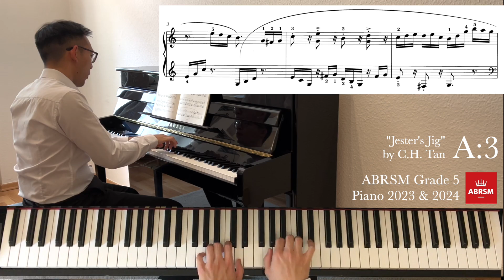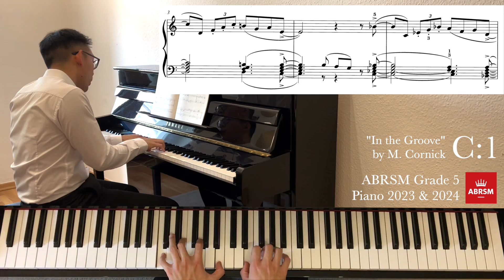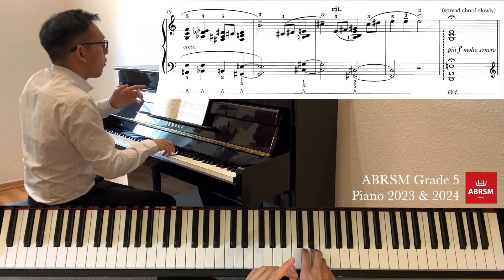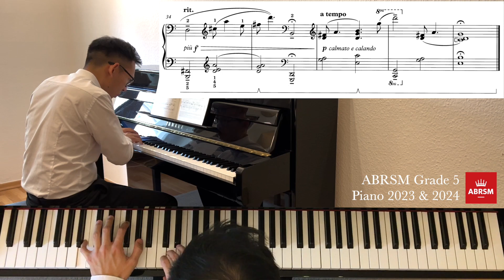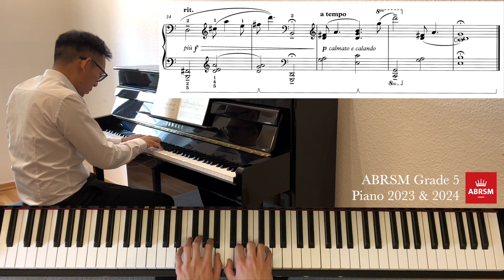ABRSM Grade 5 Piano 2023-2024 (Complete) with Sheet Music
🎹 Here are all 9 selected pieces from ABRSM Grade 5 from new Piano Syllabus 2023 & 2024 with view on the keyboard and with sheet music. All pieces will be uploaded as single video soon.

🎵0:01 A:1  D. Cimarosa: „Allegro“, third movement from Sonata in C Minor C. 68
🎵1:23 A:2  J. Haydn: „Minuet and Trio“, second movement from Sonata in D Major Hob. XVI:4
🎵3:58 A:3  C.H. Tan: „Jester‘s Jig“, No. 7 from A Royal Birthday Celebration: Suite in Baroque Style

🎵5:11 B:1  H. Hofmann: „Minnelied“, No. 7 from Stimmungsbilder Op. 88
🎵7:10 B:2  B. Marmion: „Wind in the Willows“, from Allsorts
🎵8:38 B:3  D. Pilling: „Philomela“

🎵10:32 C:1  M. Cornick: „In the Groove“, from 20 Piano Studies
🎵11:41 C:2  D. Kabalevsky: „Scherzo“, No. 14 from 30 Children‘s Pieces Op. 27
🎵12:29 C:3  D.A.T. Önaç: „A Distant Star in the Stillness“

🎵 Piano Tutorials with ABRSM Exam Pieces (including new Piano Syllabus for 2023 & 2024), RCM, Trinity and other piano students' repertoire twice a week on Wednesday and Saturday.

🎹 Piano Explorer Hung Do is an experienced Piano Teacher and Concert Pianist in Germany (Master of Music in Hannover, now living in the Bach-city Leipzig), who tries to discover the magic of music even in the "less difficult" piano student pieces and present it in an appropriate quality!

📹 Recorded: June 2022 in Leipzig (Germany), with Iphone 13 Pro (Video) and Zoom H6 (Audio)